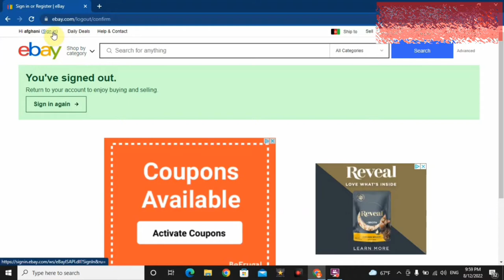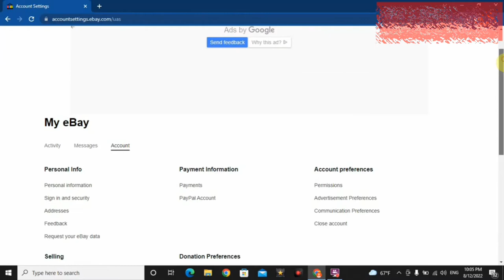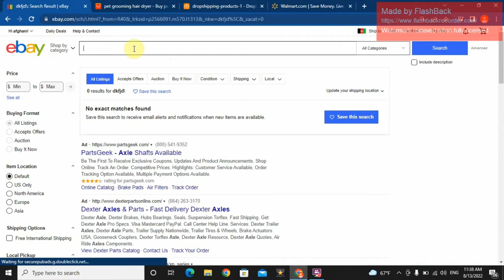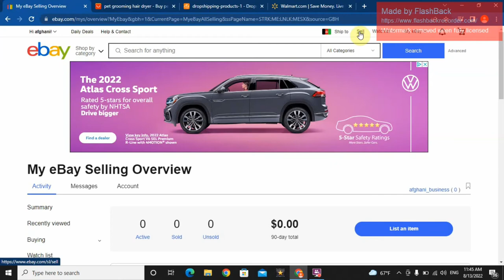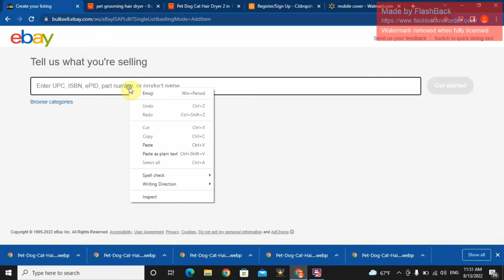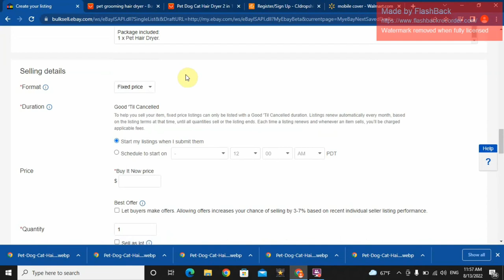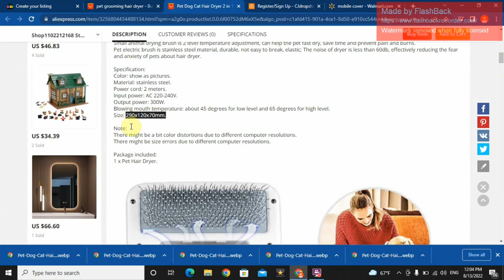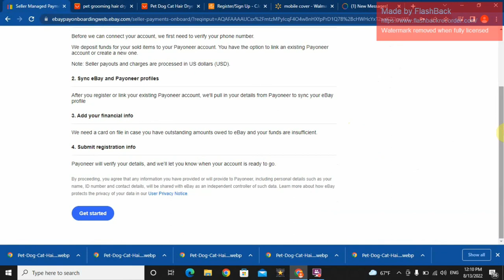همه چیز که لازم است بدانید تا تجارت در eBay را شروع کنید از A-Z | ایجاد حساب | لیست کردن کالا